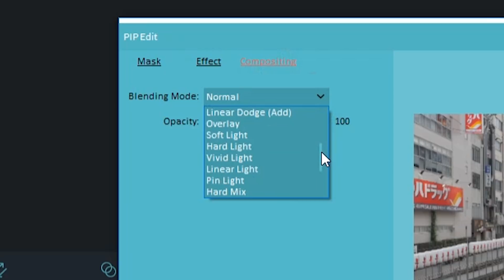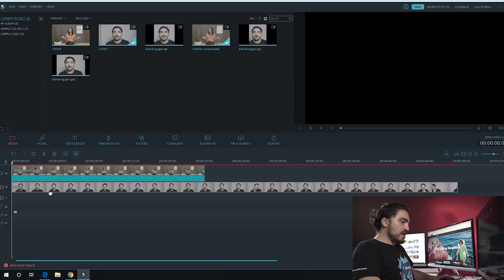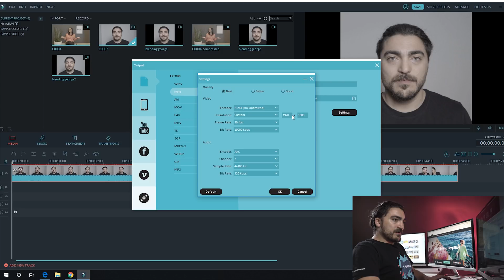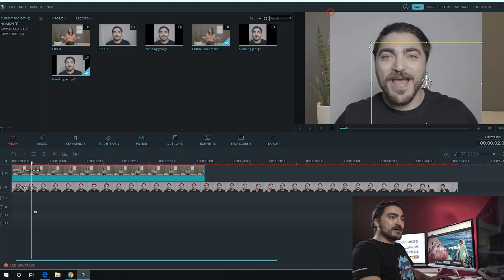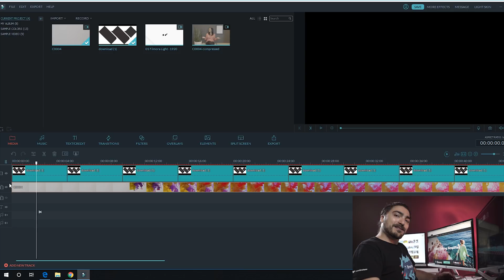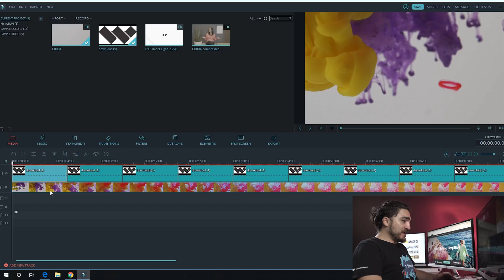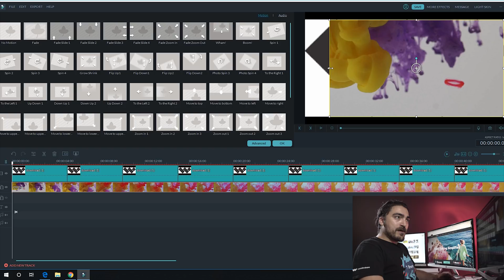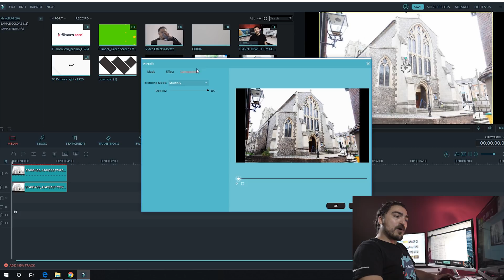Blending Modes in Filmora: 3 Tricks You NEED To Try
The NEW Filmora11 UPDATE is HERE!

Some of you may be familiar with Blending modes if you’ve used photoshop before. But what you might not know is that our editor Filmora lets you do the same thing, but for videos! Yup, you can easily blend your video layers together, with all the layering options found in Photoshop.

What is a blending mode?
A blend mode lets you combine your clips together using its preset settings like transparency, brightness, and color values.  The one you will use depends on the context and the files you want to use in your video.

To blend any two clips together, put one on the PIP layer and one on the top layer in the timeline. Then double click on the bottom most PIP layer, select compositing and choose your desired blend mode.

Talking Picture Frame (Skit example of George in the wall)
In order to Person portrait on the bottom layer so u can resize it to fit the frame
Make sure to film in the same aspect ratio as the frame. Either that or use a mask.
Use multiply mode to blend into the picture.
Good to have still picture layer and moving video layer
Knockout Logo Text  also called punch out)
Knockout text or punch out text, is text that appears, well, knocked out, such that you can see a background behind it. You can get this effect easily with Filmora’s blend modes, particularly X and Y by placing the background you want to appear in the text on the PIP bottom layer and the Text on the Video layer. So create your logo still or logo animation and import it into Filmora to blend a background into it

VFX compositing - blending modes to combine better with the picture.
When adding VFX to your videos like Filmora’s blockbuster effects. Sometimes you might want to blend them more seamlessly in with your video background. You can experiment with various blend modes to achieve this, adjusting the overall opacity of the vfx on your PIP track until you get your desired result.
Darken Overexposed Photos with Multiply Mode
In this photo I have, its a little overexposed, making it appear too bright with colors that look faded out.
Duplicate the same photo on top itself, selecting Multiply mode.
Use the opacity to find the desired darkness, The photo now appears much darker, with more detail and colors that appear more saturated.
Create textured video backgrounds
By choosing two or more video clips with contrasting colors you can great some very unique backgrounds
Use the difference or subtraction modes to emphasize the difference in the layers

This is just a brief overview of whats possible with this cool feature. Go and experiment on your own too with different layers and make something that’s unique to you. Hope these tips help you get some amazing results from Filmora.